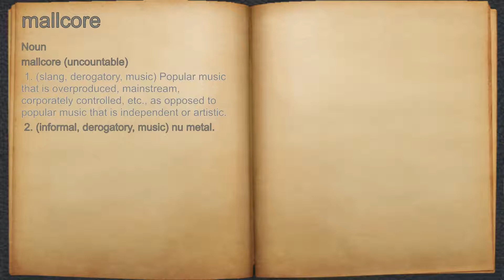What does mallcore mean?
A spoken definition of mallcore.

Intro Sound:
Typewriter - Tamskp